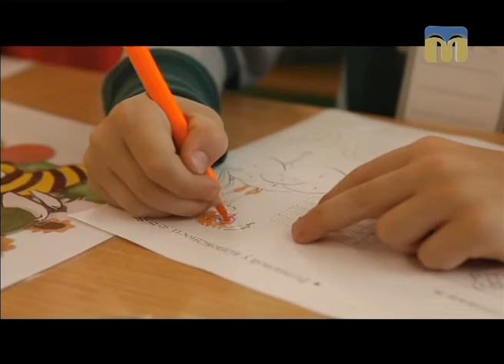Це вас хвилює. 1 вересня - що очікувати батькам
Гостя - Ганна Хортів, старший викладач, методист кафедри теорії й методики дошкільної та початкової освіти Миколаївського обласного інституту післядипломної педагогічної освіти